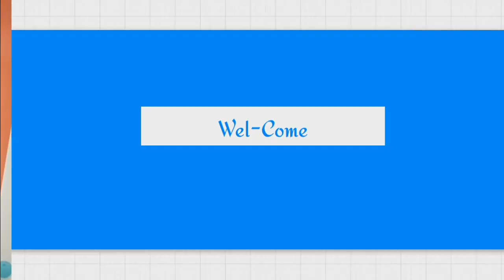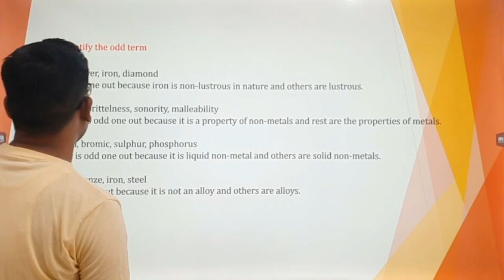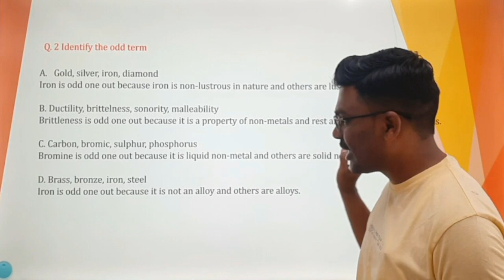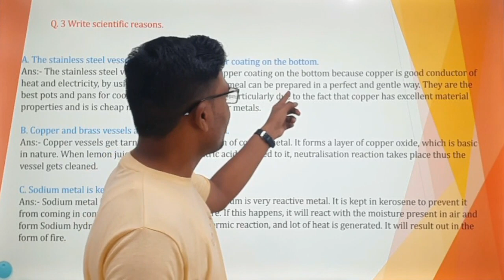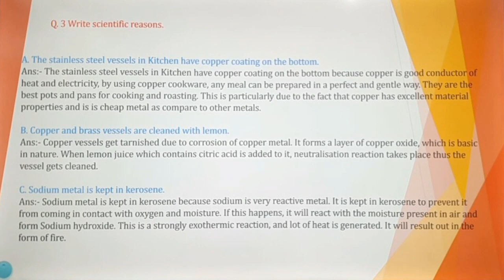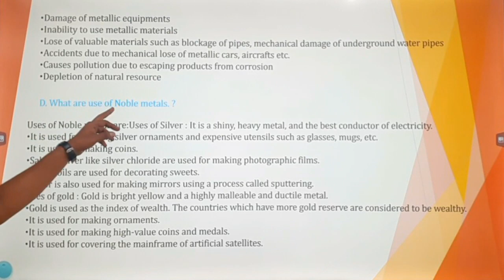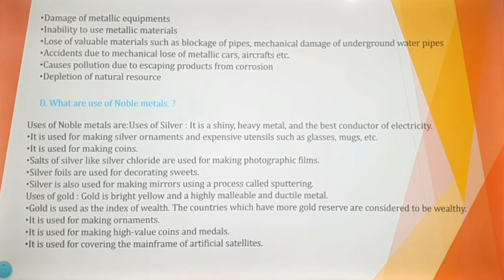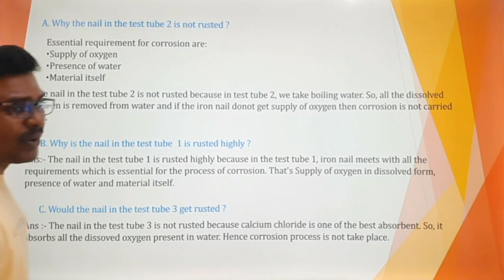Class 8th Chapter 7 metals and nonmetals exercise metals and nonmetals question answer metals